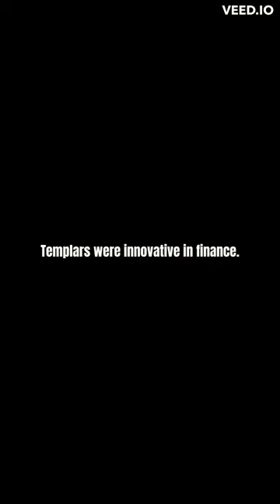The Knights Templar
The Knights Templar, famous medieval Christian warriors, protected pilgrims in the Crusades. Skilled in battle and finance, they amassed great wealth and power. Their strict hierarchy was led by the lifelong Grand Master. Knights wore white mantles with a red cross, symbolizing vows of poverty, chastity, and obedience.